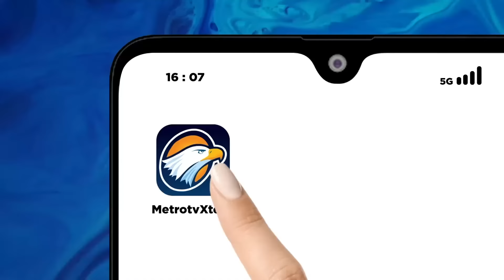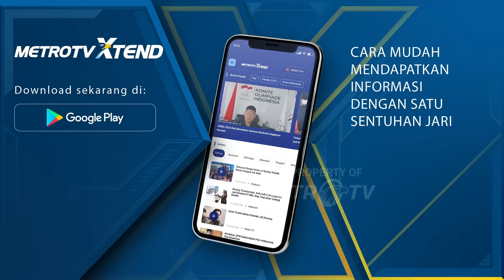Presiden Jokowi Turun ke Lapangan Karena 'Kelabakan'?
MetroTV, Presiden Jokowi Turun ke Lapangan Karena 'Kelabakan'?